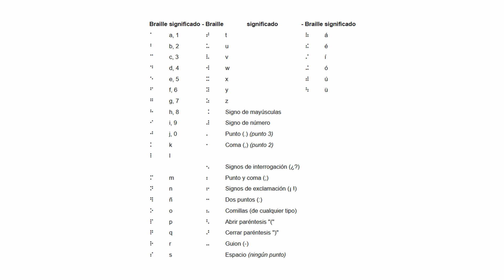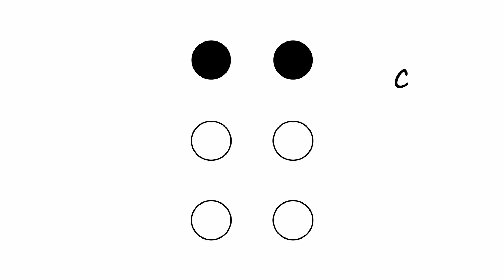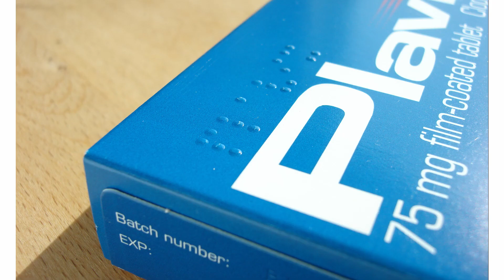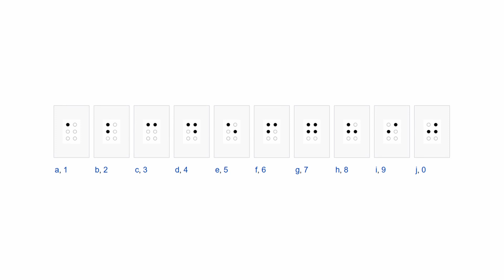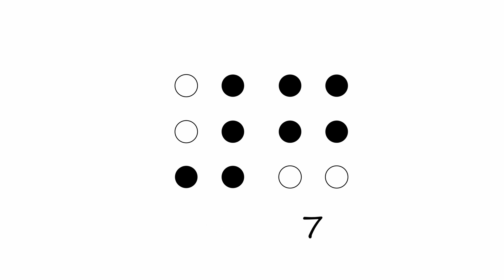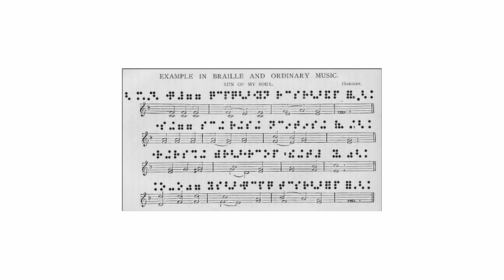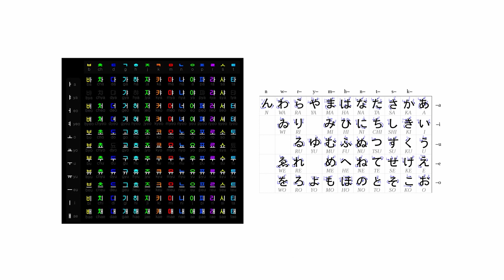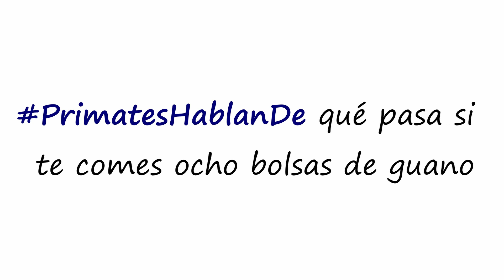BRAILLE explicado por primates